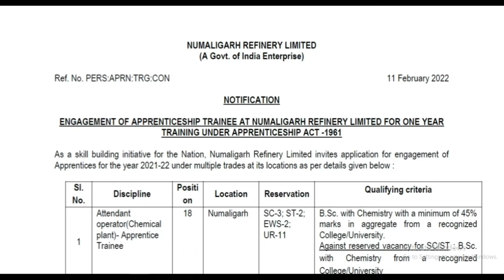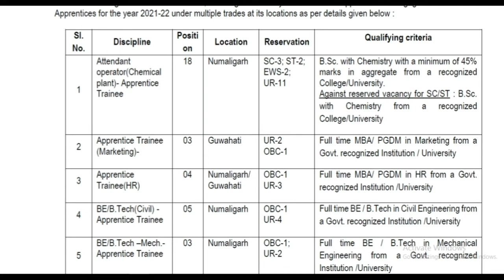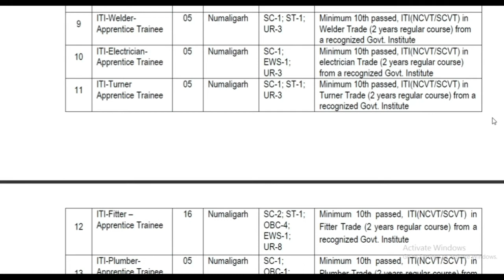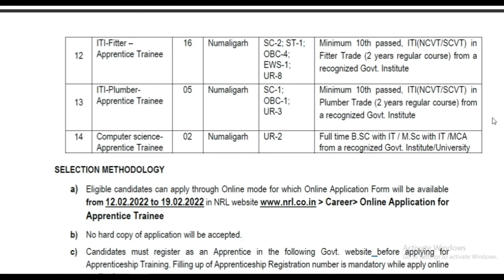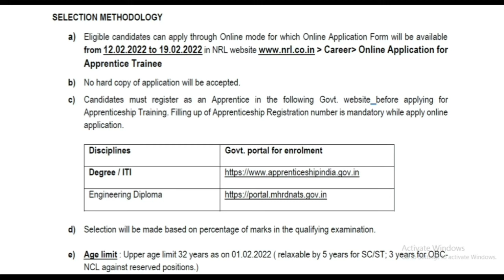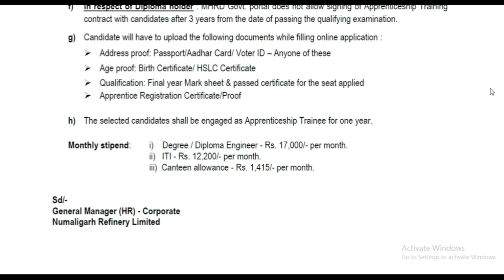NRL Apprentice Recruitment 2022 Apply Online for 80 Apprentice Trainee | Assam Job 2022 | NRL Jobs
Candidates must register as an Apprentice on the following Govt. website before applying for Apprenticeship Training. Filling up of Apprenticeship Registration number is mandatory while applying online application.

Interested and eligible candidates may apply online for these vacancy by visiting official Recruitment Portal. Candidates may follow below mentioned steps to apply for NRL Apprentice Recruitment.

Click on the "Online Application" and complete the registration process first.
In the next stage, click on "Online Application" Link and Login.
Fill your all personal and educational details and upload necessary documents.
At the end, submit the application form and take a print out of the application form .